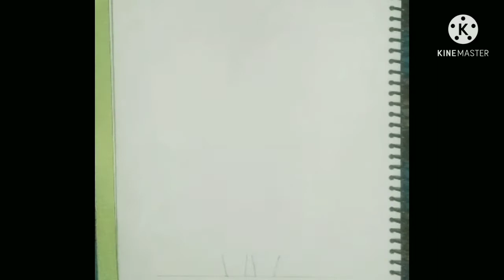how to draw a ballerina / very easy drawing tutorial /step by step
how to draw a girl || how to draw girl's backside with beautiful dress || pencil sketch
name -rajkumari patidar